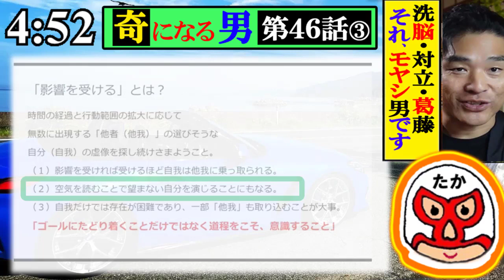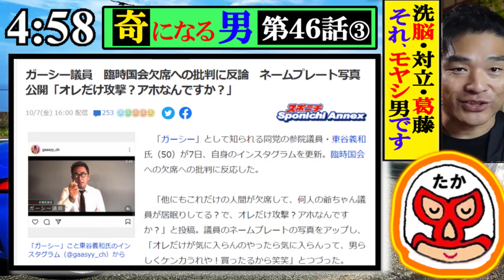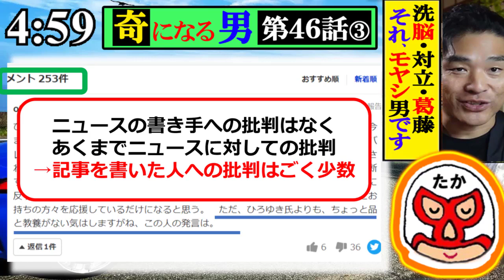【気になる男】第46話③：【洗脳・対立・葛藤】影響を受け続ける人生は「モヤシ男」ですよ